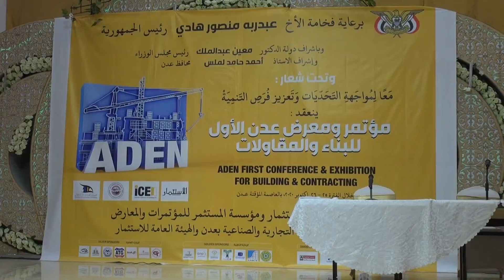مؤتمر لتحسين بيئة الاستثمار وإنعاش الاقتصاد في عدن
بمشاركة العديد من الشركات الاستثمارية والأكاديميين المتخصصين، أقيم في العاصمة المؤقتة عدن مؤتمر اقتصادي يهدف لتحسين بيئة الاستثمار وإنعاش الاقتصاد في المحافظة.